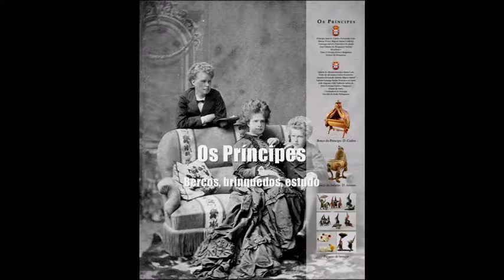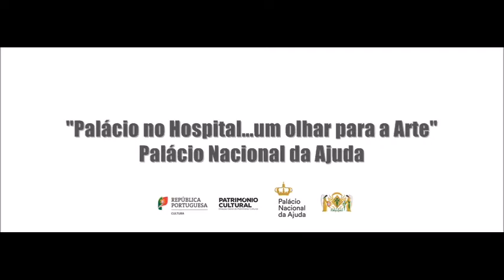Palácio no Hospital… Um olhar para a Arte - Palácio Nacional da Ajuda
A Arte e a Cultura são meios extraordinários para a inclusão do meio hospitalar na sociedade e na cidade e para a descoberta das maiores obras-primas dos Palácios e Museus Portugueses.
A Arte e a Cultura no quotidiano: uma “Artoteca” consistindo em reproduções das colecções o Palácio Nacional da Ajuda é tornada acessível aos pacientes e utentes, aos seus familiares e visitantes; bem como aos funcionários do hospital.
O programa cultural-solidário “Palácio no Hospital… Um olhar para a Arte - Palácio Nacional da Ajuda” tem o Estatuto de Interesse Cultural, reconhecido pelo Ministério da Cultura, e conta com o apoio institucional do Palácio Nacional da Ajuda e o Alto Patrocínio de Sua Excelência O Presidente da República Portuguesa.